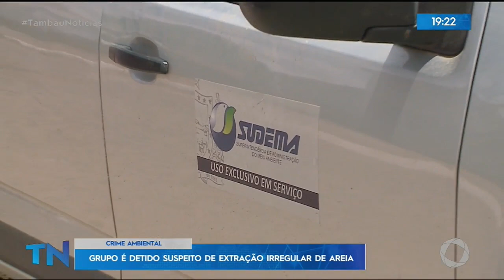Tambaú Notícias - Grupo é detido suspeito de extração irregular de areia